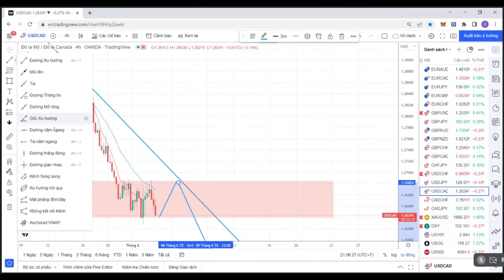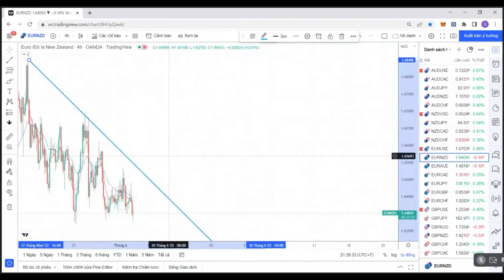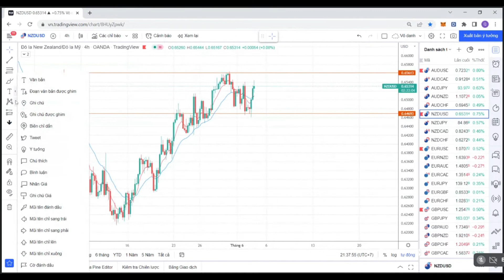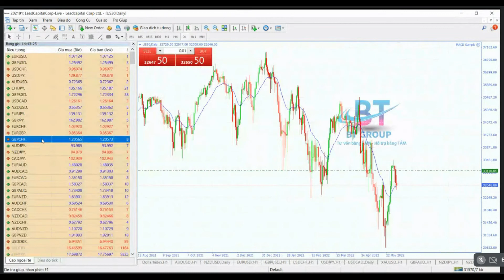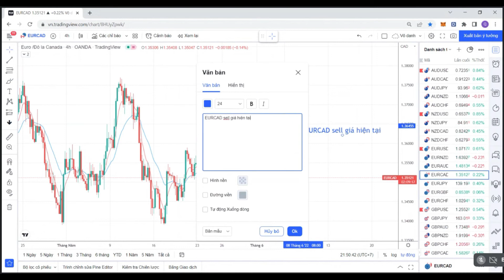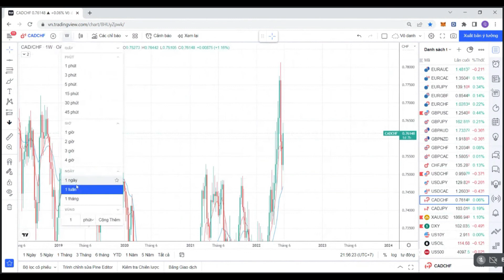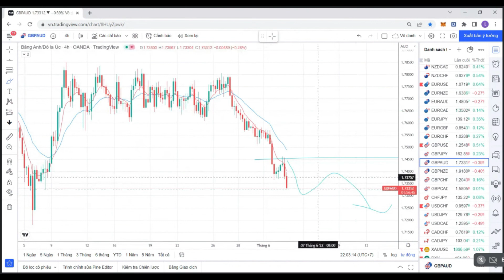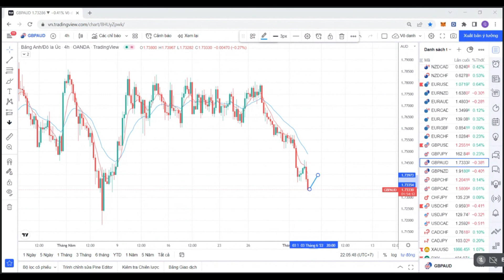Cập nhật xu hướng thị trường dựa trên phương pháp Price Action và thực chiến